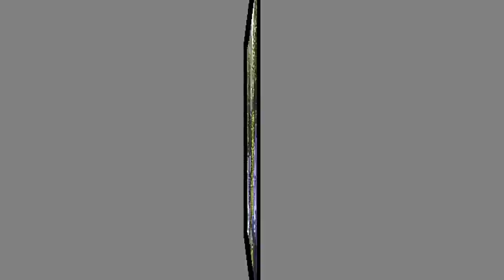MAXAA ARAKTI KUU LAABAN